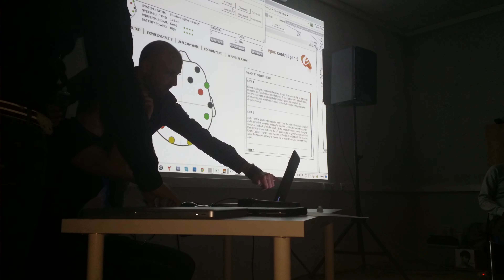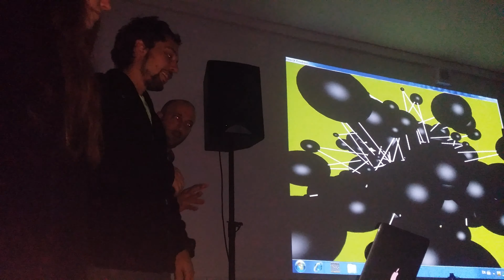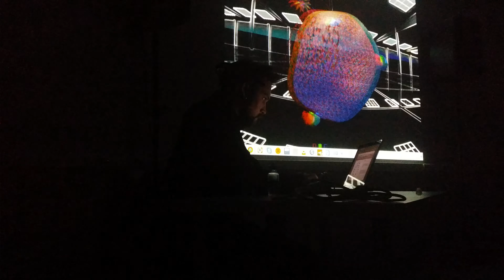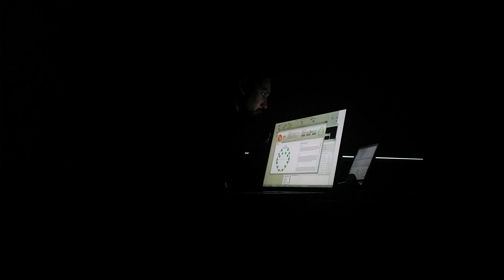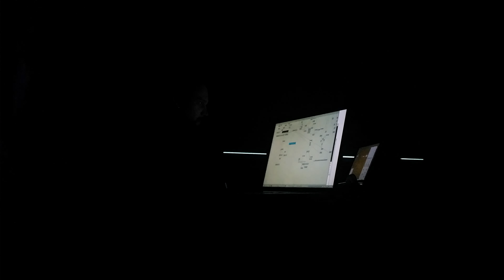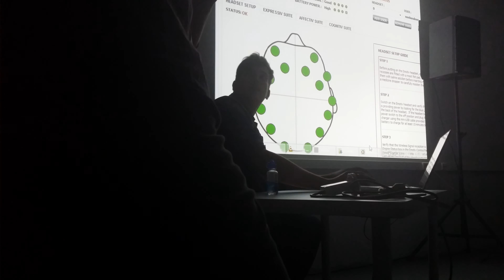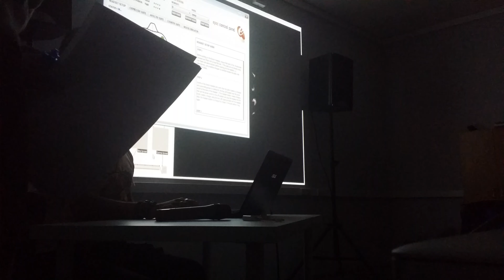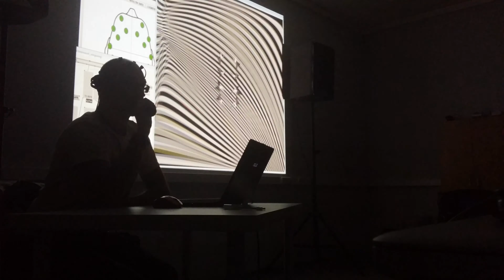Art & Brainwaves by Enzo Varriale Participants Projects Presentation Emotiv OSC VVVV Leap